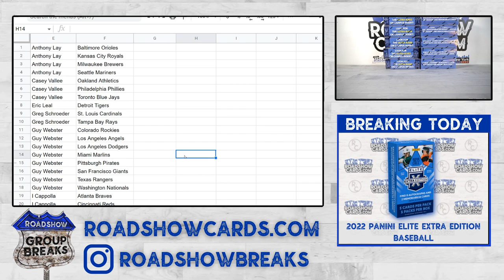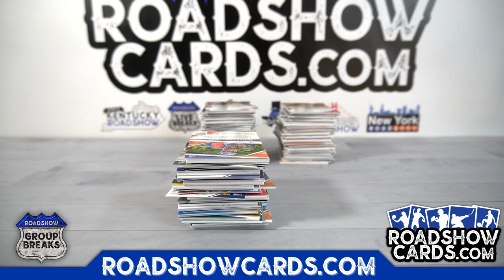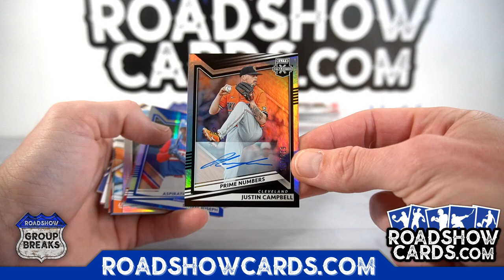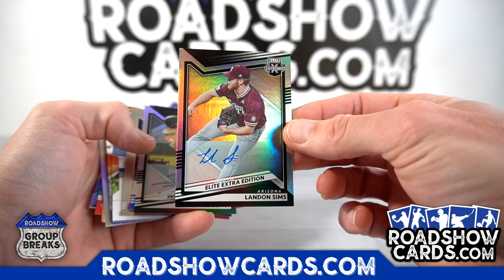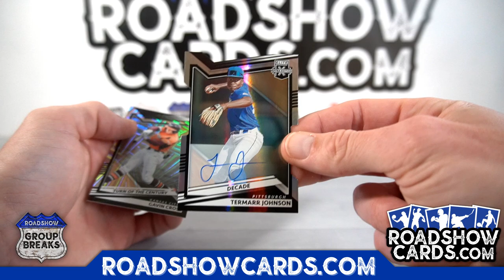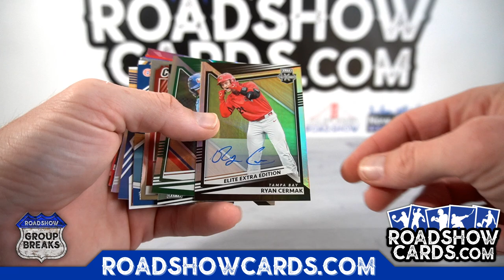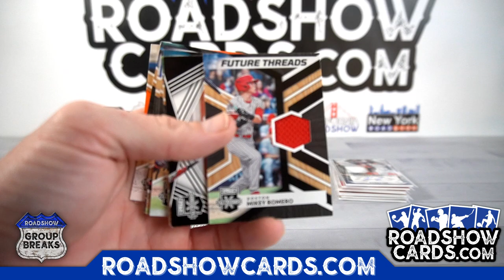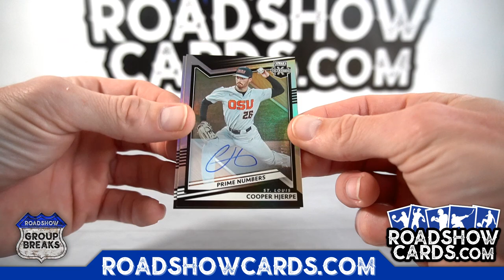2022 Panini Elite Extra Edition Baseball - 10 Box Break #6